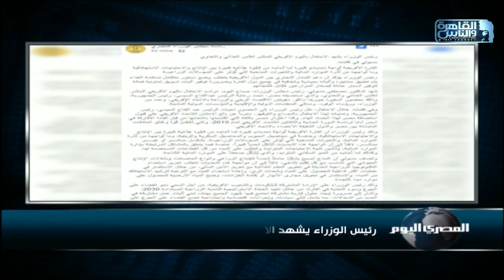رئيس الوزراء يشهد الاحتفال باليوم الإفريقي العاشر للأمن الغذائي